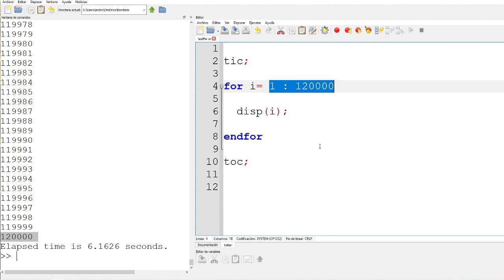55 Recorridos de Vectores con "FOR" | Parte01 | GNU Octave / MATLAB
⬛◼◾▪ CURSO MATEMÁTICA COMPUTACIONAL (ENFOQUE PRÁCTICO) | GNU Octave / MATLAB▪◾◼⬛

⬛◼◾▪ MATERIAL ▪◾◼⬛